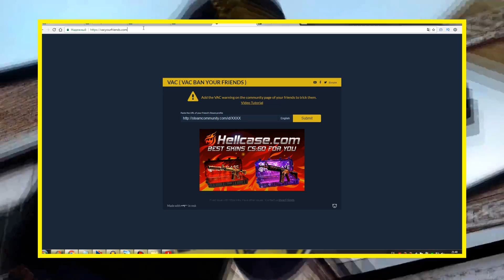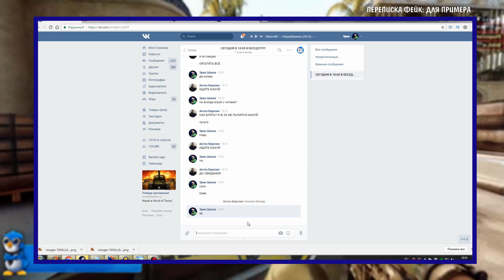КАК ПОЛУЧИТЬ VAC БАН ЗА ДВЕ МИНУТЫ // ТРОЛЛИНГ ДРУЗЕЙ (CS:GO)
Ролик о том, как получить VAC бан за две минуты. Это отличный способ троллинга ваших друзей. Такого вы еще не видели!

КАК ПОЛУЧИТЬ VAC БАН ЗА ДВЕ МИНУТЫ (CS:GO)